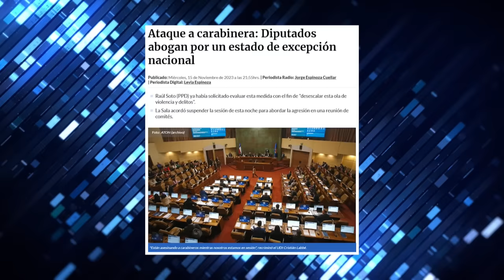ATAQUE a CARABINERA GENERA CRITICAS en PANEL de SIN FILTROS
¡Alta tensión! 🔥 En el episodio de hoy los panelistas: Francisco Orrego, Dauno Totoro, Magdalena Merbilháa, Juan Pablo Arriaza, Gabriel Alemparte, Ignacio Bustos, Franco Parisi y Hugo Gutierrez analizan y debaten la contingencia. 🇨🇱 Prepárate para un acalorado cruce de ideas.